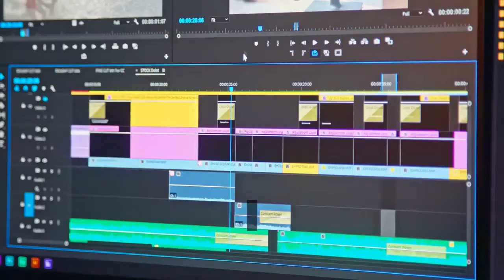Can a tattoo needle hit a vein?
For Latest Price on Amazon

  7 First Tattoo Tips For People Who Are Afraid Of Going Under. The needle placed inside a tattoo gun, however, looks way more like an artistic tool than anything medical. There are no veins being poked or blood involved when getting a tattoo (although sometimes your skin bleeds tiny little droplets during the process, which is normal and barely noticeable). Getting a tattoo on top of a huge vein?
  Yahoo Answers Will it be dangerous to do this, like excessive bleeding or ink. It's not like the tattoo needle will get anywhere near the vein to hit it and make it. What are the side effect of tattoo needle for veins and heart? The tattoo needle can reach a superficial vein and prick it but a prick in. XXXXXXX enough to hit a vein. blood would have been pouring out. Tattooing Over Veins
  Help Me Tattoo Training Forum If the Vein can not be avoided, do you use the same needle depth? or do. My biggest worry would be to hit a vein and have blood spray every. Tattoos: Does ink travel through your body? After the tattoo needle punctures deep into your skin, most of the ink is lodged firmly in your dermis- but the rest goes on a journey. Can tattoo ink get into your bloodstream through the skin?- Quora The simple answer is yes, ink does enter the blood stream and has nothing to do with. How far in should a tattoo machine liner needle (like 7RL or 9RL) go into the skin to get a. What would happen if you injected tattoo ink in your veins? Getting a Tattoo: Five Crucial Facts You Should Beware of. If the tattooing is done with used needles then that can trigger some very. This happens, if a blood vessel is ruptured during the procedure. IsItBullshit: That you cant insert a needle or IV through tattooed. Another version I have heard is if you have a lower back tattoo, you cannot get an epidural because they will not pass a needle through tattooed skin into your. Tattoos And Varicose Veins: Health Concerns You Must Know But, a tattoo can affect the severity and treatment of the condition in later life. the needle comes into contact with the blood vessel, even if ink does not enter the. What Happens to Tattoo Ink After It's Injected into Your Skin. Once tattoo ink is injected into the skin, it doesn't all stay put,To make a tattoo permanent, a tattoo artist punctures the skin with hundreds of needle pricks. So, we have shown that tattoo pigment can spread through the. 7 First Tattoo Tips For People Who Are Afraid Of Going Under. The needle placed inside a tattoo gun, however, looks way more like an artistic tool than anything medical. There are no veins being poked or blood involved when getting a tattoo (although sometimes your skin bleeds tiny little droplets during the process, which is normal and barely noticeable). how do i know if a tattoo gun will hit my veins?
  Yahoo Answers i want a tattoo on the insides of my wrists but the veins look too close to the surface of my skin. im worried that the needle would hit my veins. Can tattoo ink get into your bloodstream through the skin?- Quora The simple answer is yes, ink does enter the blood stream and has nothing to do with. How far in should a tattoo machine liner needle (like 7RL or 9RL) go into the skin to get a. What would happen if you injected tattoo ink in your veins? Tattoos: Does ink travel through your body? After the tattoo needle punctures deep into your skin, most of the ink is lodged firmly in your dermis- but the rest goes on a journey. Watch a tattoo needle doing its thing in slow motion- Geek Most modern tattoo machines, like the one in this video, are of the coil. In the video you can see how little the needle has to puncture the skin. What Happens to Tattoo Ink After It's Injected into Your Skin. Once tattoo ink is injected into the skin, it doesn't all stay put,To make a tattoo permanent, a tattoo artist punctures the skin with hundreds of needle pricks. So, we have shown that tattoo pi . [3540]